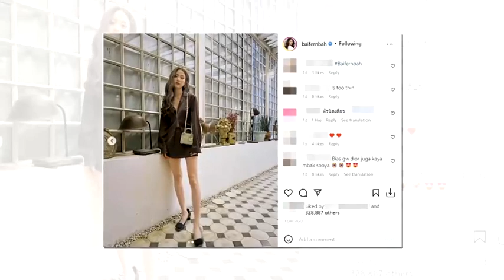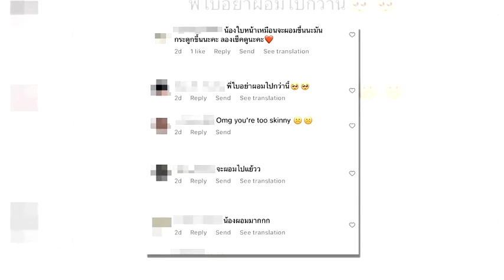ทำแฟนๆเป็นห่วงมาก ใบเฟิร์น พิมพ์ชนก โพสต์ภาพ ชาวเน็ตแห่โฟกัสที่ขา